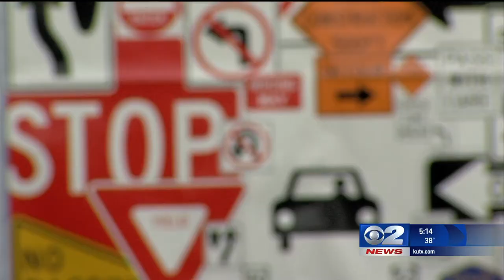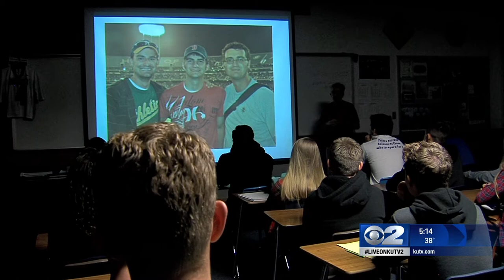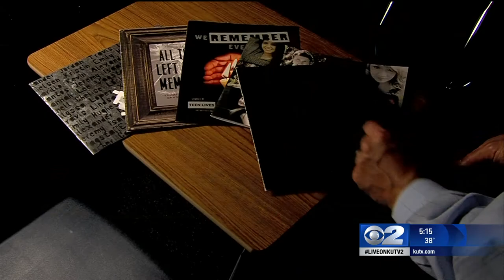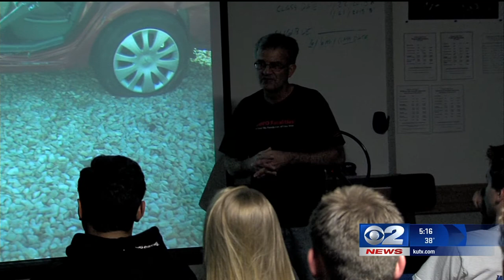Driving Drunk Lesson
There is an emotional and eye-opening presentation inside a driver’s education class at Bingham High School where students are learning the do's and don'ts of driving.

"We are really going to be honest with you," says a soft spoken Tim Strebel as he stands in front of the classroom. "We don't want to frighten you in any way."

But Streble and his wife Susan do want to give these kids a wakeup call of what can really happen out on the roads if they don't drive responsibly.

Streble's story is about his son, named Blake, a young man who grew up with a bright mind and a talented gift for sports. Blake would go on to graduate from Bingham High at 17 years old and get his associates degree from Weber State at 18.  But on April 22, 2009, Blake and his friend were tragically killed in a car accident in Ogden. They were hit by a drunk driver who was running from police.

Speaking of the drunk driver and his passenger, Strebel tells the class, while pointing to pictures of the wreck, "They were going between 80 and 85 miles an hour when they impacted Blake. My son was murdered not by a gun or a knife or any weapon you might think of but by this car … it became a weapon in the hands of an irresponsible driver and it didn't need to happen."

It's a story the Strebel's have told more than a hundred times inside one classroom after another for the past four years. But no matter how many times they tell it, it never gets any easier and the emotions still run high.

"Oh it's terribly hard. It's one of the hardest things we ever done," said Strebel to 2News Dan Rascon.  "[We are] recalling the worst nightmare of our life … why do we do it? We do it because we love kids, we love teenagers. We feel that in some small way we can make an impact on new drivers and help them understand that they take on a huge responsibility when they drive."

The Strebel's are part of the zero fatalities program with the state. Their son is featured in the 2009 booklet - in that year 35 teens lost their lives on Utah roads. In 2013 that number dropped to 18.

"I think it's having an impact. Zero fatalities program is doing its job," Strebel said.

But hearing the tragic story from the actual parents makes a powerful impression on the kids, "Its really impacted me how I can be a more responsible driver," said Mitchell Kirkham, a student in the class.

The teacher also believes it's having an impact.  "We don't know for sure but they have saved one or two teenagers lives because of their story," said Dave Peck.

So no matter how painful it is, the Strebel's keep coming month after month and year after year, believing and hoping they can save a life or two.

They give six presentations a month at Bingham High School every September, November, February and May. They also make visits to Weber High.

The driver of that car that hit Blake was just 17 years old. He was tried as an adult and got two 15 year sentences in prison for killing Blake and his friend.

"We need you to understand, is your choice to drive is a great responsibility and it carries consequences," said Strebel to the class.

The Strebels also believe this is exactly what their son Blake would want them to do.
"I think that he would be proud of his parents," Strebel said.